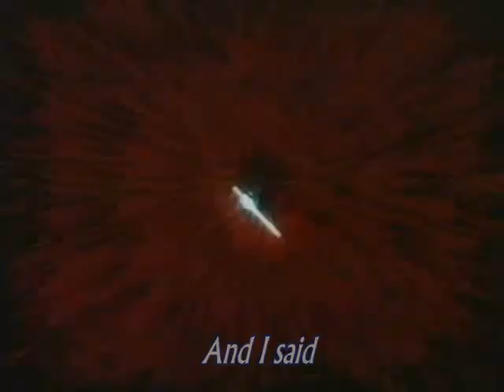Quantum. Moments 5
In this video:
Mohgan
Alvin
Charles
James